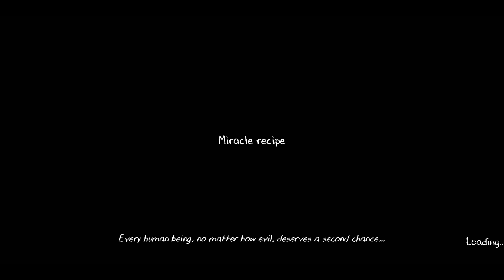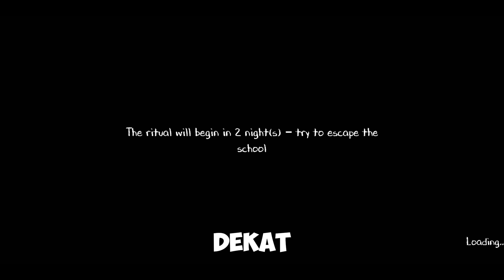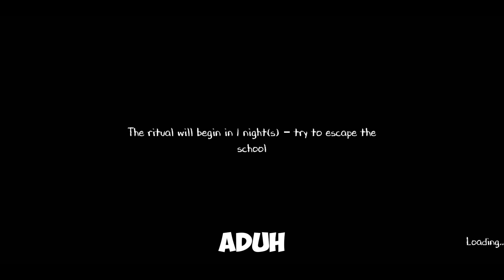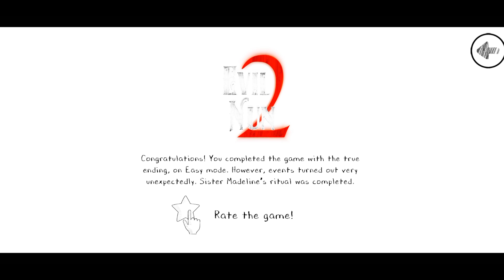Evil Nun 2 - Ending Rahasia evil nun (Truee Ending)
edit: kinemaster
         pixelLab

ending dari Evil Nun 2 memang kerenya
oh iya nanti dividio selanjutnya saya mau main evil Nun rush terimakasih.